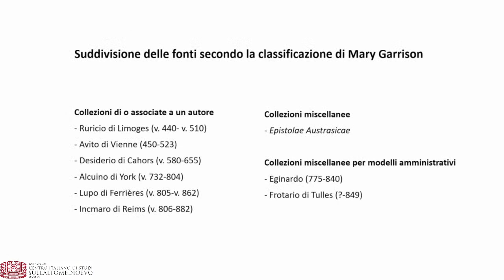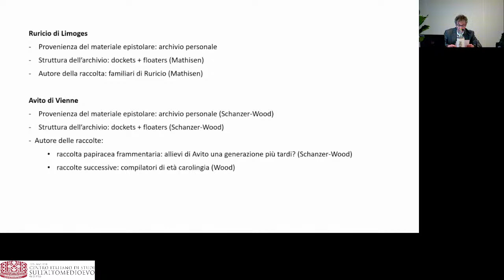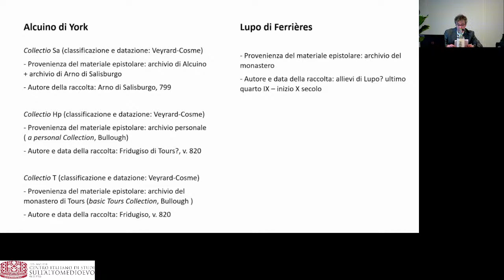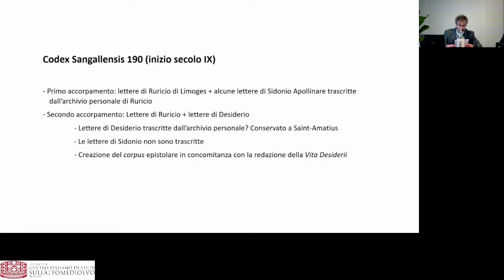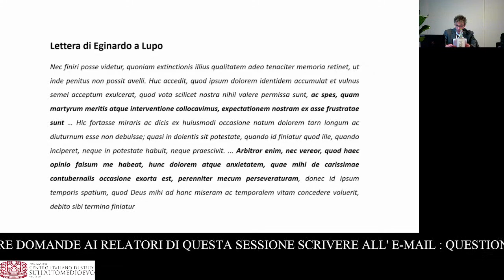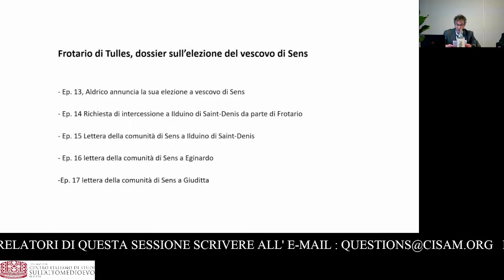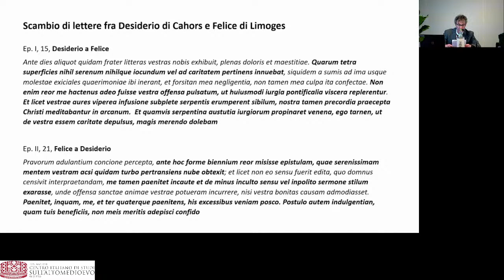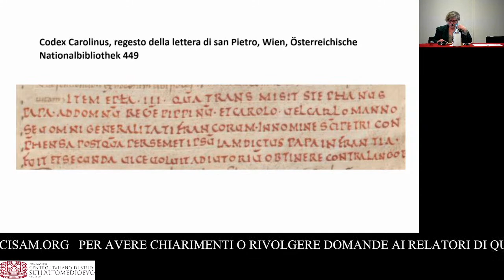S10 LXIX Settimana Internazionale di studio sull'Alto Medioevo "I FRANCHI"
Sessione 10 di Lunedi  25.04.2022 Pomeriggio
CISAM, Fondazione Centro italiano di studi sull'alto medioevo
Lezioni Mostert, Ricciardi, Hack